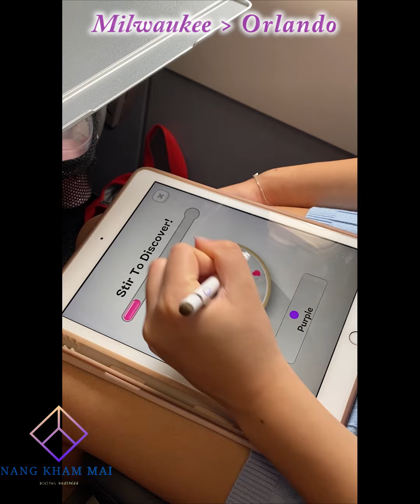ယူႇဝဵင်း Milwaukee တေၵႂႃႇလႄႇ ဝဵင်း Orlando Florida USA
ၵႂႃႇၸွမ်းပၼ်ႁႅင်း ၶႃႈႁဝ်း Nang Kham Mai လႆႈတီႈ